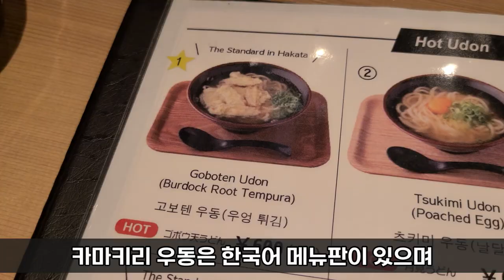SUB) [World Travel 2023] Kamakiri Udon, Fukuoka, Japan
- The beginning of Japanese udon -
- Features of Fukuoka Udon -